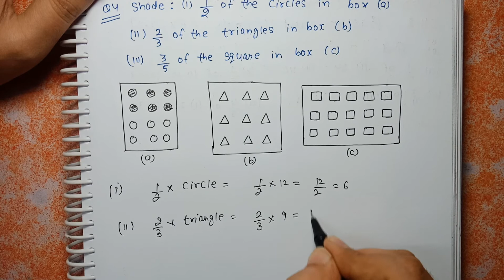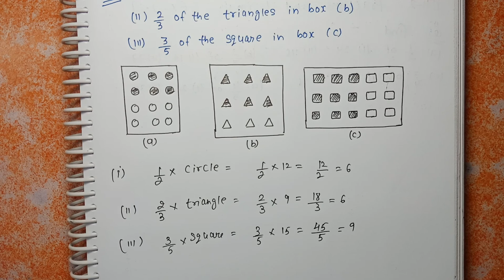Class 7 Ex 2.2 Q 3 | Q 4 | Fractions and Decimals | Chapter 2|Math NCERT Solutions|CBSE|Exercise 2.2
Q 3. Multiply and reduce to lowest form and convert into a mixed fraction:
(i)
7 × ⅗ (ii) 4 × ⅓  (iii) 2 × ⁶/₇  (iv) 5 × ²/₉  (v)
 ⅔ × 4
 (vi) ⁵/₂ × 6 (vii) 11 × ⁴/₇ (viii)  20 × ⅘ (ix) 13

Q 4. Shade: (i) ½
of the circles in box (a) (ii)
⅔of the triangles in box (b)
(iii)⅗